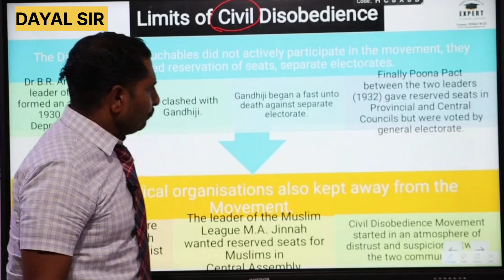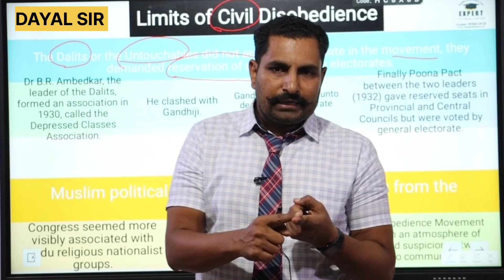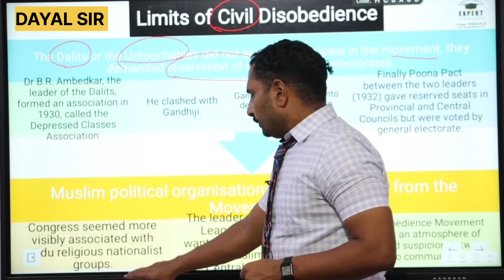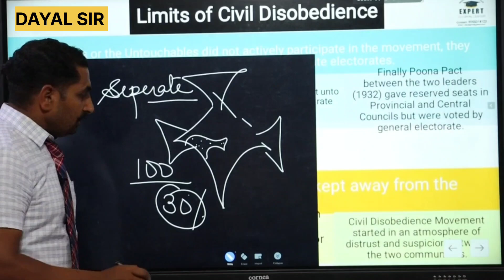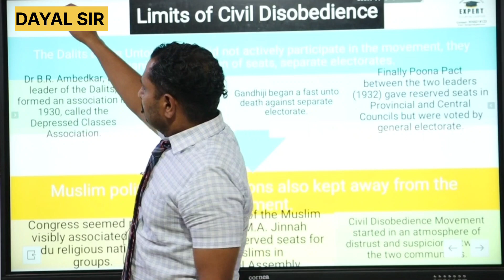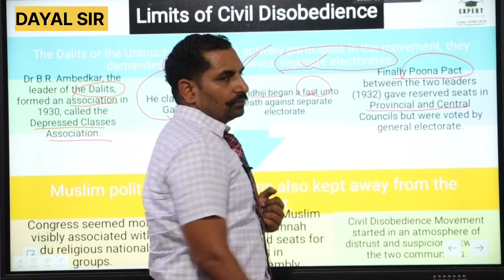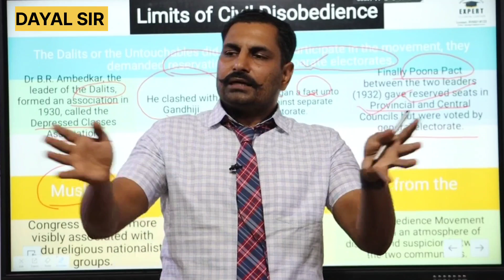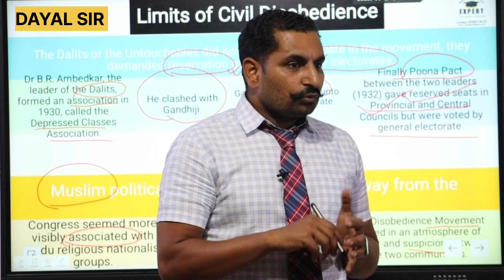Civil Disobedience Movement